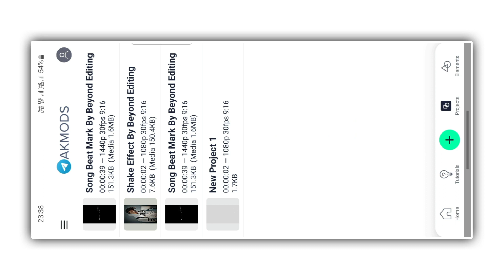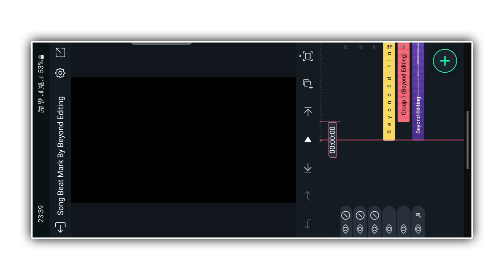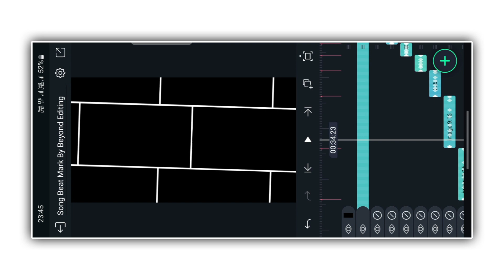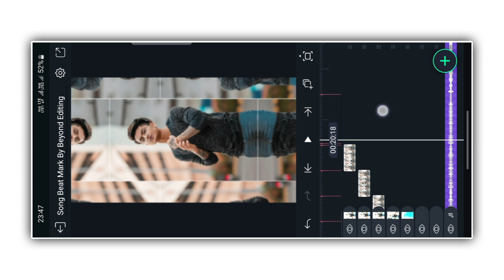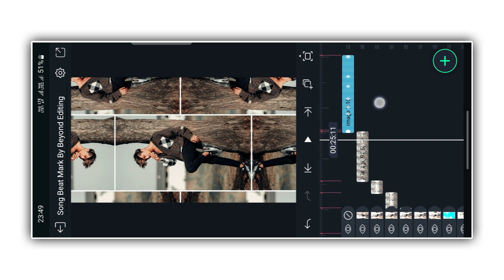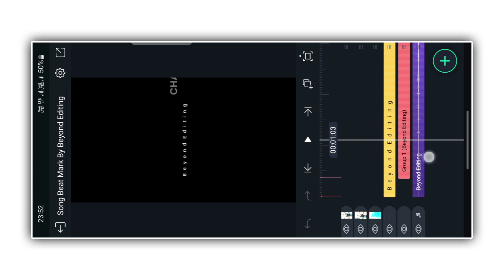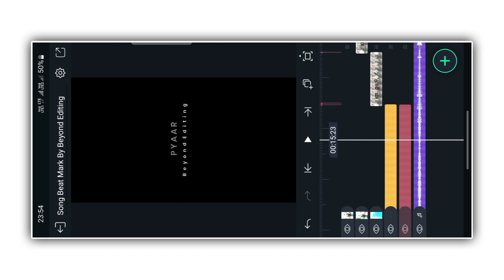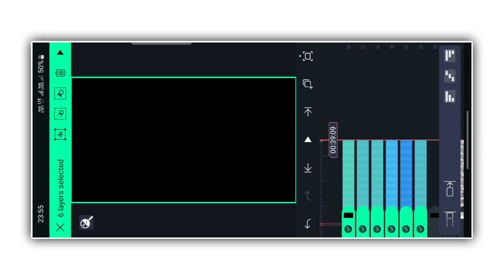No Love x Tigini Song Attitude Status Video Editing | Alight Motion Video Editing | Trend Xml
About this video:
In today's video, I have told how you can edit the new trending attitude video status from Alight Motion. Hope you all will like this video.

Download Link 📌

Other's Video;

Shere

alight motion video editing bengali
alight motion video editing telugu
3d video editing alight motion